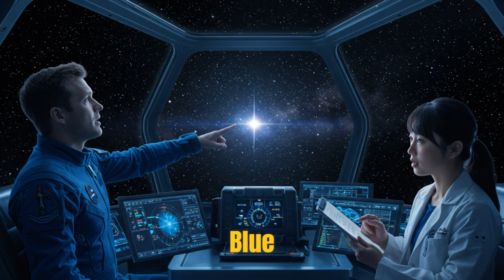What Happens When You Reach the Speed of Light? Mind-Blowing Visuals Explained!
Dive into the mind-bending world of special relativity as we explore what you’d see traveling at the speed of light aboard a futuristic spaceship! From optical aberrations and Doppler effects to time dilation and length contraction, this video unravels the stunning visual phenomena and physical consequences of near-light-speed travel. Discover why you can never truly reach light speed and what a sci-fi-inspired warp drive might reveal about the universe. Featuring cinematic animations, expert insights, and real physics, this journey will leave you awestruck at the wonders of spacetime. 🚀✨ Perfect for science enthusiasts, physics lovers, and anyone curious about the cosmos!

🔹  Aberration of light, Doppler effect, Terrell-Penrose rotation, time dilation, length contraction, warp drive, special relativity, general relativity
🔹 Why Watch?: Understand the limits of light speed, visualize relativistic effects, and explore sci-fi concepts grounded in real science